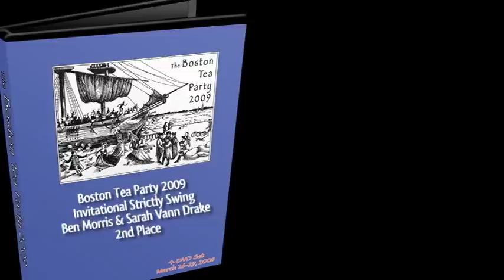Ben Morris & Sarah Vann Drake - Improv West Coast Swing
Ben Morris & Sarah Vann Drake - 2nd Place Improv West Coast Swing dance in the Champions Strictly Swing at Boston Tea Party. Visit benandmelina.com and teapartyswings.com